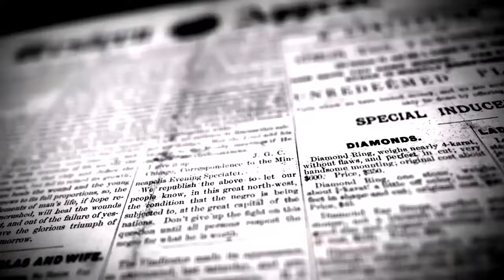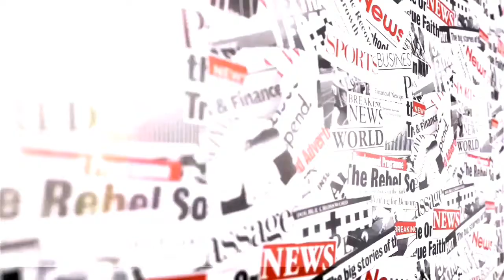மூவலூர் ஊராட்சியில் கொரோனா தடுப்பூசி முகாம் துவக்கம் | DINAKURAL NEWS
மூவலூர் ஊராட்சியில் கொரோனா தடுப்பூசி முகாம்  துவக்கம்

கொரோனாவின் இரண்டாம் அலை அதிதீவிரமாக வீசி வரும் நிலையில் நாகை, மயிலாடுதுறை ஒருங்கிணைந்த மாவட்டங்களில் 29 ஆயிரத்து கடந்தது கொரோனா பெரும் தொற்று. இதை கட்டுப்படுத்தும் வகையில் மயிலாடுதுறை மாவட்டம் மயிலாடுதுறை அடுத்து மூவலூர் ராமாமிர்தம் அம்மையார்
உயர்நிலைப்பள்ளியில் 18 வயதுக்கு மேல் 44 வயதுக்குள் உள்ள நபர்களுக்கு கொரோனா தடுப்பூசி போடப்பட்டு வருகிறது. இம்முகாமில் மயிலாடுதுறை சட்டமன்ற உறுப்பினர் ராஜகுமார், ஊராட்சி மன்ற தலைவர் காமாட்சி மூர்த்தி, மூவலூர் ஊராட்சி மன்றத் தலைவர் சம்பத்குமார், ஆகியோர்கள் நேரில் சென்று பார்வையிட்டனர். இம்முகாமில் சுகாதர துறை துணை இயக்குனர் டாக்டர் பிரகாஷ், வட்டார சுகாதர மேற்பார்வையாளர் பாஸ்கர், சுகாதர  மேற்பார்வையாளர் நடராஜன்,  சுகார ஆய்வாளர் திவ்யநாதன், ஆகியோர்கள் முன்னிலையில் தடுப்பூசி முகாம் நடைபெற்றது.